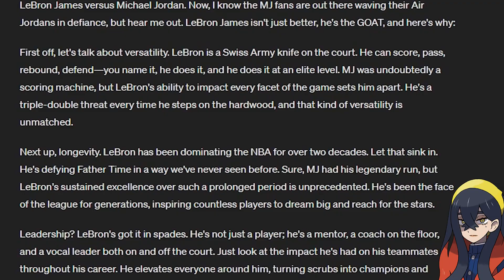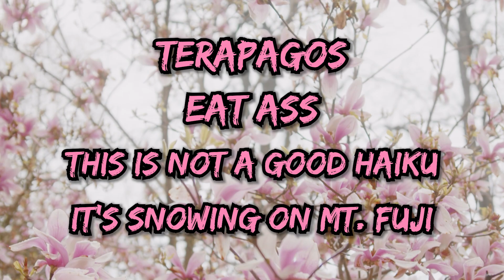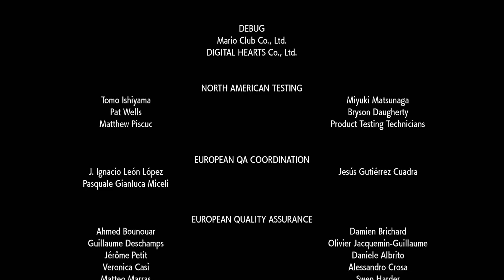Pokémon Scarlet: The Indigo Fisk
Kieran catches baby, wonders why it cannot do anything

Pokémon Scarlet: The Indigo Disk - Pokemon Scarlet and Violet Terapagos Battle